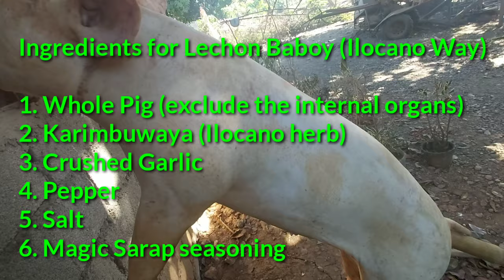HOW TO MAKE LECHON BABOY / HOW TO ROAST A PIG / ILOCANO VERSION OF LECHON BABOY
Lechon Baboy : Ilocano Version.